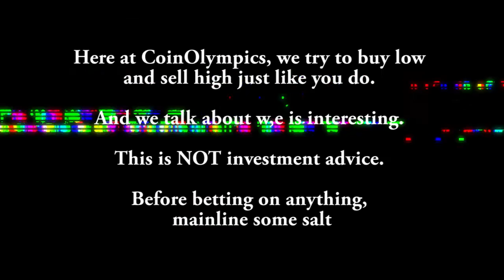Vlad Zamfir on Ethereum Governance Trends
Post DAO fork, the value of a blockchain governance strategy is more obvious and pressing then ever. Vlad Zamfir discusses how the Ethereum community is thinking about it.